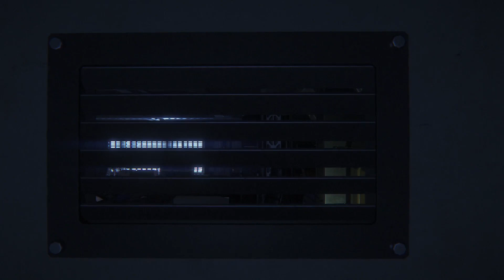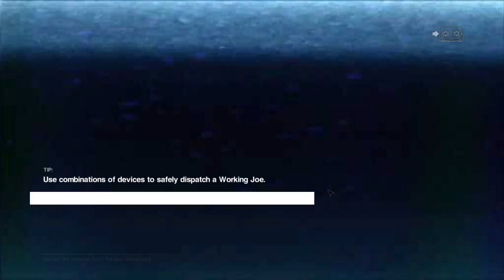Alien Isolation - Crew Expendable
Test recording of Alien Isolation: Crew Expendable DLC. Playing as Dallas as the crew of Nostromo come up with a plan to deal with the alien. They will lock off areas of the ship and corral the creature towards the airlock. Then we launch it out into space. Should be easy, right?